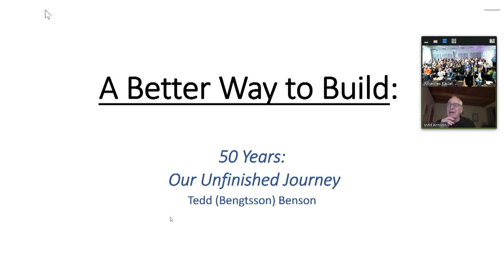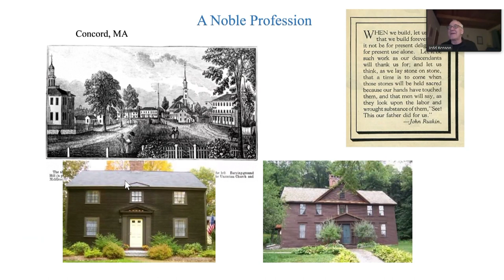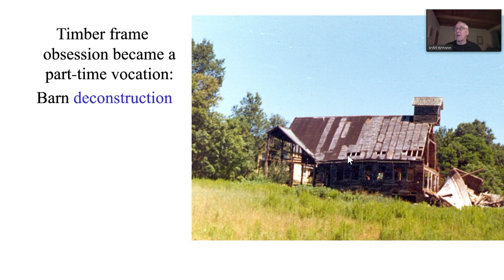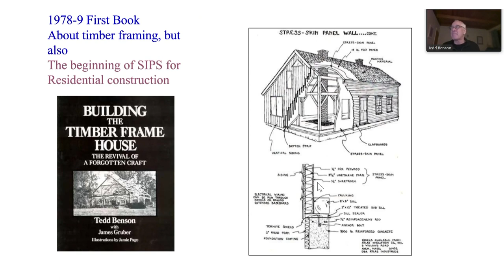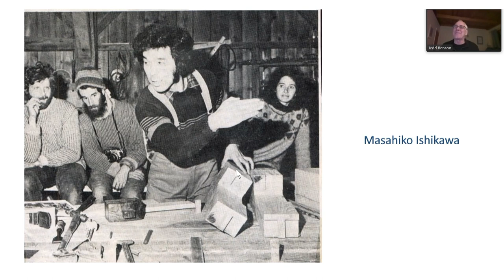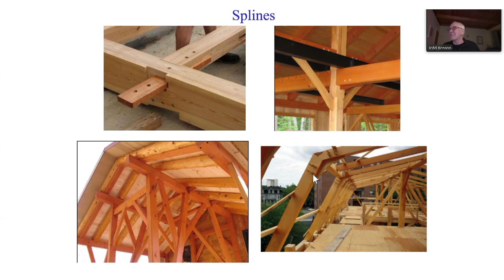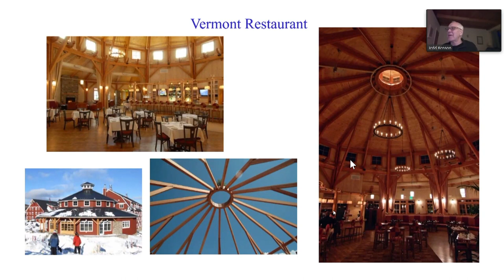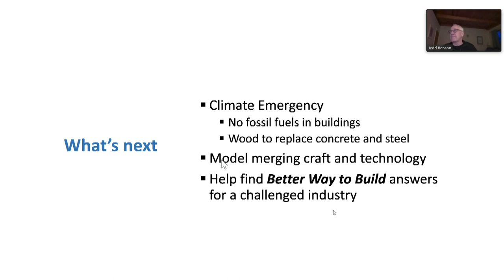A Better Way to Build: 50 Years Into Our Unfinished Journey | Tedd Benson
Tedd Benson är en välkänd profil inom stolpverkshantverket i USA. Han har
varit djupt involverad i det uppsving som detta hantverk fått på andra sidan
Atlanten och är en av grundarna till Timber Framers Guild of North America.
Förutom att han är författare till flera böcker om stolpverk så är han även en
framgångsrik företagare. Han berättar om sitt företagande - med stolpverk
som kärnverksamhet.